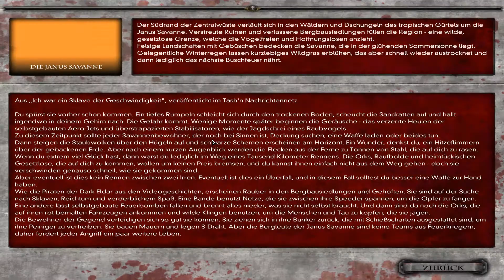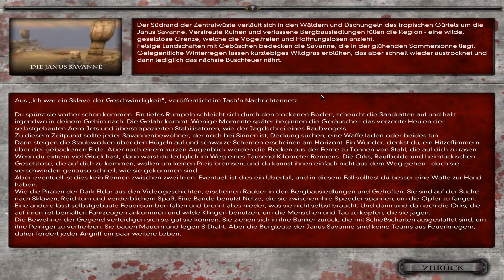DAWN OF WAR : DARK CRUSADE #32 - In die Katakomben ★ Let's Play ★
★ Über eine Bewertung oder ein Kommentar zu diesem Videos würde ich mich sehr freuen! ★

► Alle Folgen von Let´s Play Dawn of War : Dark Crusade auf einen Blick